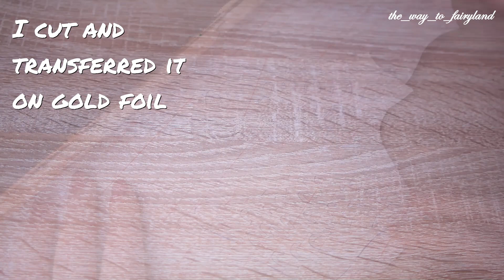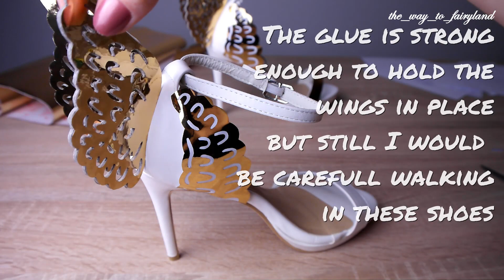DIY LUXURY DESIGNER SHOES FOR CHEAP!! / SOPHIA WEBSTER ANGEL WING HIGH HEELS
Hi guys! :)
In this tutorial I'll show you how to make your own affordable designer shoes from cardboard and gold foil.
For this video I took inspiration from Sophia Webster Angel Wing High Heels that I saw on pictures on Instagram and Tumblr.
The amazing Angel Wing High Heels retail for $500 and if you are not going to be able to afford them in this lifetime like me, here is an affordable way to make your own.

ETSY STORE

Gold Foil